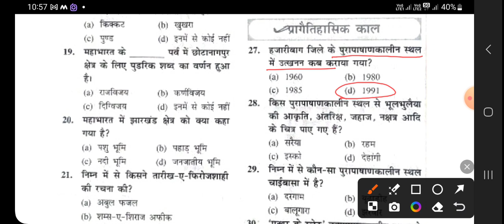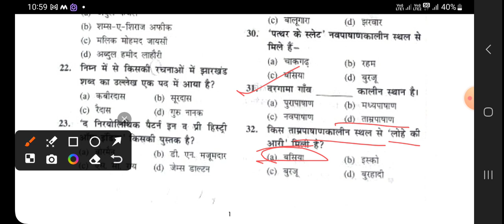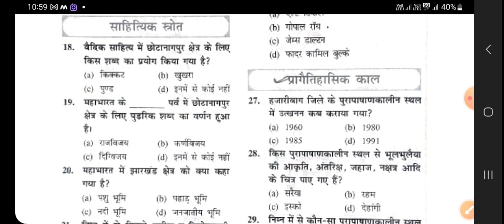झारखण्ड का इतिहास |झारखण्ड के साहित्यिक स्रोत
jharkhand ka itihas
jharkhand ka sahityik srot
jharkhand ka etihasik srot
jharkhand history
jharkhand history in hindi
jssc
jpsc